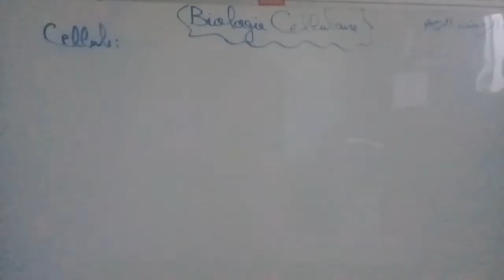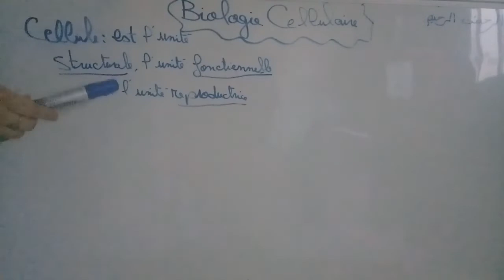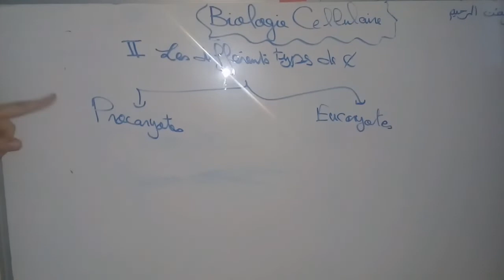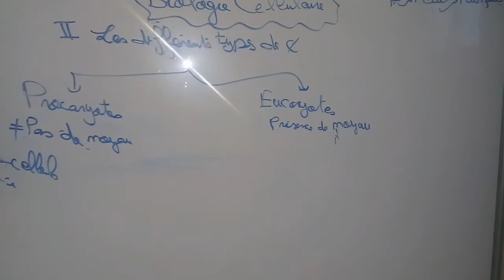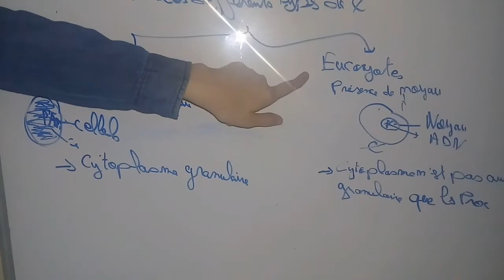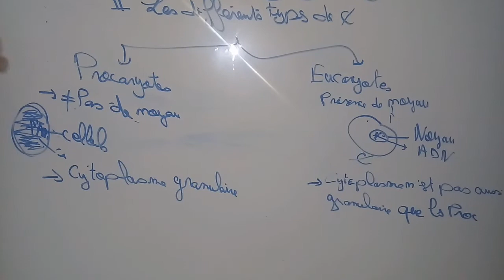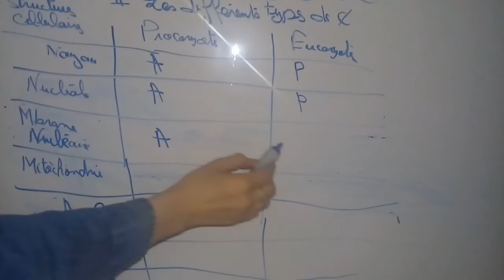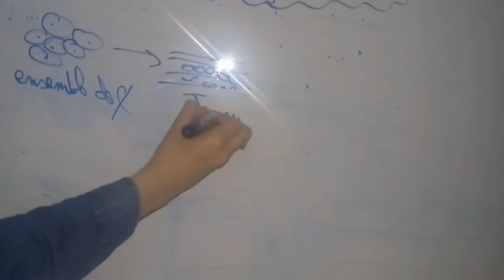Partie1 de La biologie cellulaire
شرح أكتر من رائع تحت طلبكم للمادة biologie cellulaire مازال أن شاء الله المزيد .من تشرين تفاعلكم يله لفينا توصلت الألف مشترك و تستفيد ماتنساوش تبارطاجيو بالتوفيق